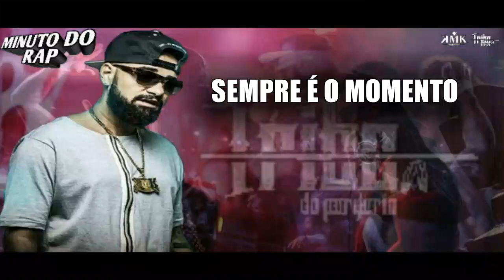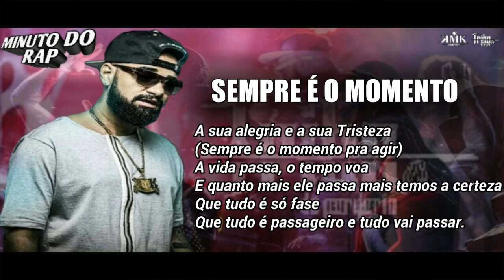Tribo Da Periferia - Sempre é o Momento♪(OficialVideo)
Tribo Da Periferia - Sempre é o Momento
⚠Clique em Mostra Mais
⚠Para Download

                  👾minuto Do Rap👾
⚠Chegou Agora Ja Deixe Aquele Like Pra Fortalecer! PaZ⚠

➽Contatos
➳ Fone(wpp):

🔜Foto Design: MinutoDorap

O reenvio desser conteúdo ao→YouTube,
poderá lhe trazer problemas.

➽ ESCREVER-SE EM NOSSO CANAL!!!
➽ NOVIDADE A QUALQUER MOMENTO

♪ Caso não queira sua musica no canal ... por favor entre em contato comigo ao invés de denunciar, eu irei remover o mais rápido possível!!!

E o pensamento voa
E te poe num mundo bem maior que o teu
A liberdade do judeu
Acordar que nem plebeu
E ver como se chora a toa
Sentir que tudo é só fase nessa porra
Mas tá de boa

O amanha tá por vir daquele jeito
E o sol vai nascer pra todos sem preconceito
Não interessa seu dinheiro
Seu endereço, seu berço
Se sua crença é numa bíblia
Num anjo ou num terço
O sol vai tá azul e é só mais um dia
Pra uns recomeço, pra outros rotina

Parei no bar da quina, tomar um conhaque
Acendi um cigarro e vi no destaque
O pivete armado no carro
Bairro pobre rótulo de ignorância
Os pais são vivos mas é órfãos sem infância
Não tem estudo mas tem a esperança
De ter um tênis moderno e sem pensar..

(Eu não sei que guerra vai trazer a paz)
Nada acontece em vao
Se tá no mundão
Não tem perfeição
Eu não sei que trevas vai trazer a luz
Te vendo coração
Não há escuridão
Que pode apagar
Não sei qual prisão vai te trazer a liberdade
Nem qual solidão vai te dar razão pra viver

Deixa o tempo passar irmão
(Mesmo se tiver na multidão)
Voce estará sempre acompanhado por ela
A solidão
(Mesmo se não precisar chorar)
As suas lágrimas estarão sempre dispostas
A fazer parte dos seus melhores e piores momentos

A sua alegria e a sua tristeza
(Sempre é o momento pra agir)
A vida passa, o tempo voa
E quanto mais ele passa mais temos a certeza
Que tudo é só fase
Que tudo é passageiro e tudo vai passar

As lágrimas, o sorriso, a riqueza, a pobreza
Só depende de você irmão
Kamika-z
Viaja não firma!
Letra by india